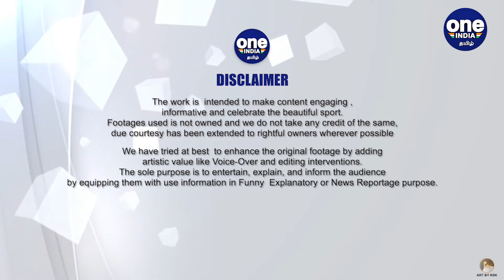PBKS vs CSK: Ruturaj Gaikwad மோசமான செயலால் பெரும் அடிவாங்கிய CSK | Cricket | Oneindia Tamil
Ravindra Jadeja Bows Down To MS Dhoni After Dhoni’s Last Over Heroics Helps CSK Beat MI By 3 Wickets

ஏங்க ஒரு நியாயம் வேண்டாமா??.. மோசமான செயலால் பெரும் அடிவாங்கிய சிஎஸ்கே அணி.. ரசிகர்கள் கவலை!